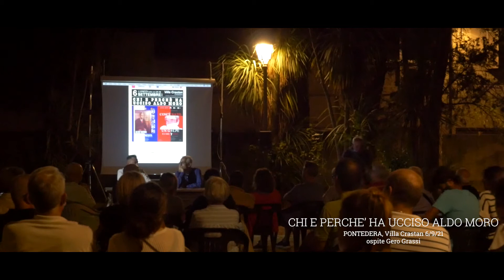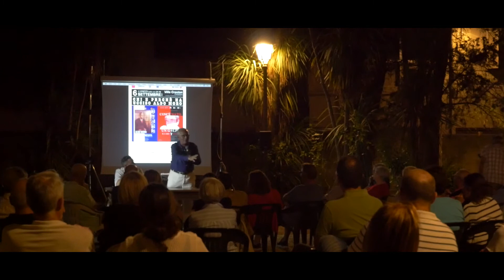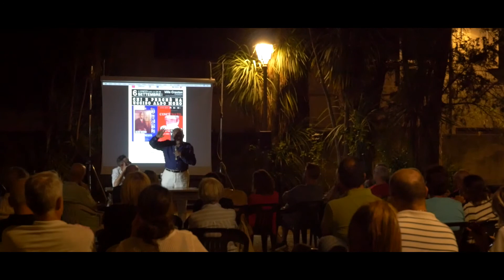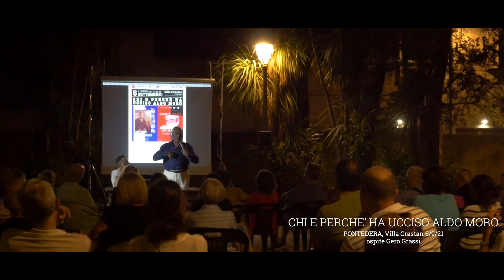Com'è NATO un golpe, IL CASO MORO_ Gero Grassi_Pontedera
Presentazione del film. Ospite Gero Grassi
Pontedera 6_9_21